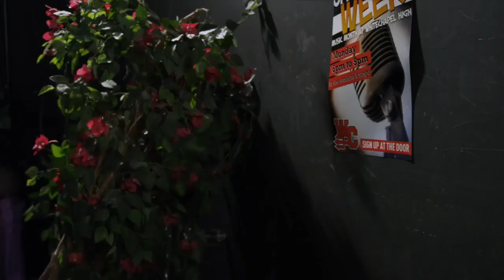Super Vampire Erica goes berserk (Kate Todd)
From My Babysitter's a Vampire 2x09